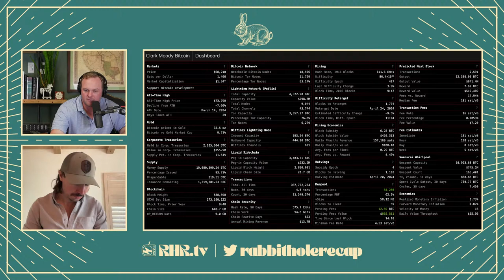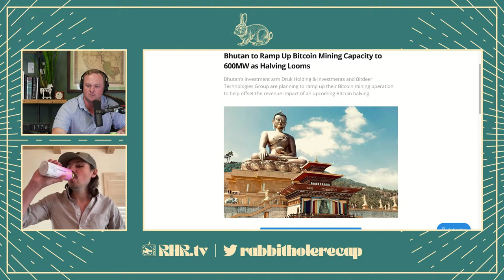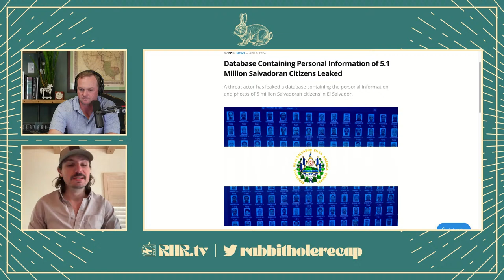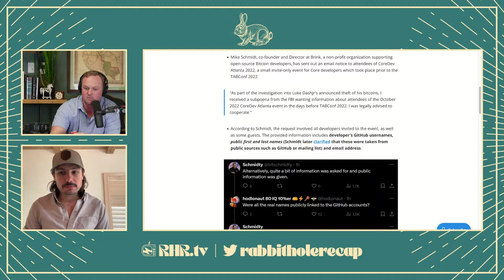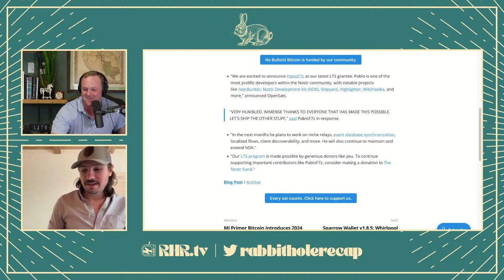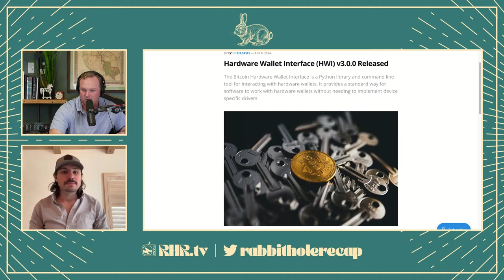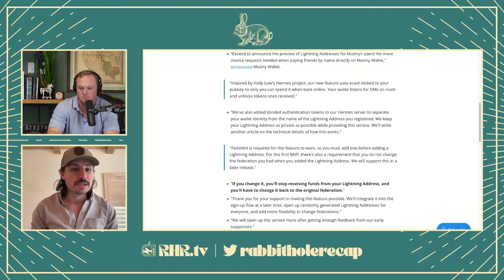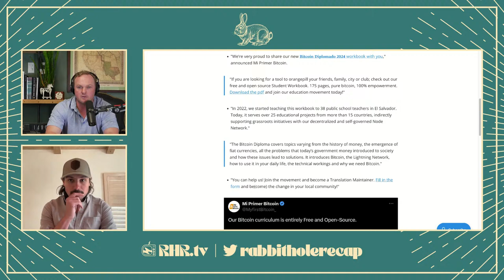THE SHOW MUST GO ON WITH @ODELL AND @MARTYBENT | RABBIT HOLE RECAP #300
- Bhutan to Ramp Up Bitcoin Mining Capacity to 600MW as Halving Looms

- Paraguay Reconsiders Mining Ban In Favor of Selling Excess Energy to Bitcoin Miners

- Zeus v0.8.3: On-chain tx Coin Control for LND, Improved Controls for Neutrino Peers & More

0:00 - This... Is...
4:40 - Dashboard
9:40 - Bit Block Boom
13:25 - Bhutan mining
16:00 - Paraguay does a 180
20:10 - El Salvador massive leak
24:50 - Atlanta Core Dev FBI probe
28:05 - Open source DRAMA
40:05 - Boosts
44:20 - Mad world
46:25 - Software updates
54:55 - Announcements